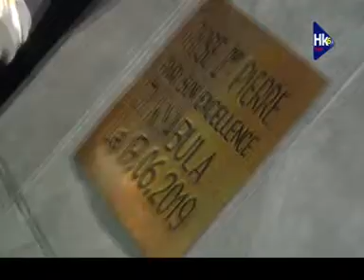RETRO DE LA SEMAINE DU 23 JUIN 2019, HK6 TELE